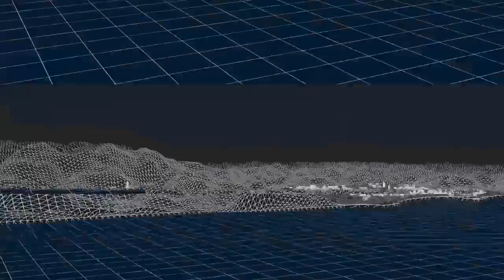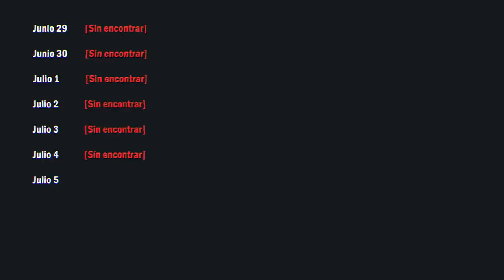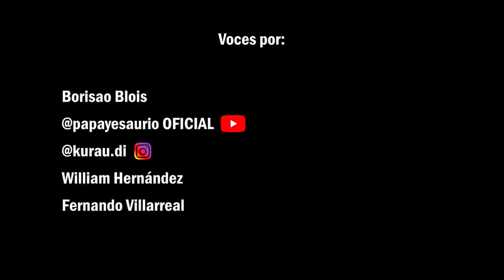Bloob vs world strongest fish.with sound.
Bloob- is the most big fish.And it fight with most strongest fish. 😉